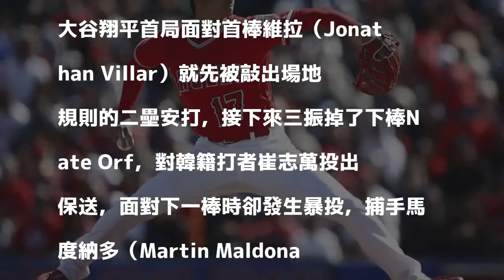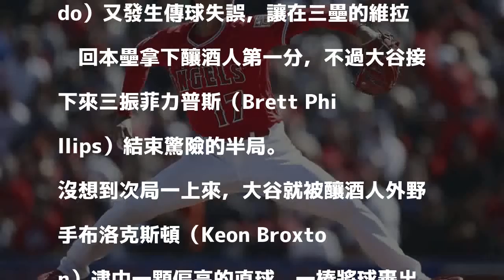MLB》狂飆156公里仍挨轟 大谷翔平處女秀遭震撼教育（影音）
發表評論評論如下。